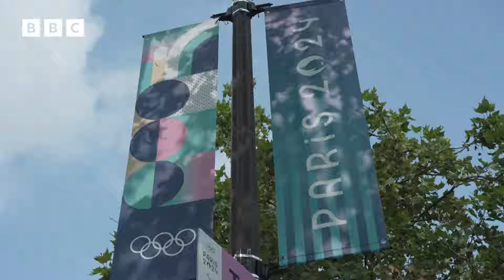Newsround presenter De-Graft tours Paris ahead of the Olympics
De-Graft takes a look at some of Paris's popular sightseeing spots and tries some local delicacies ahead of the Paris 2024 Olympics!